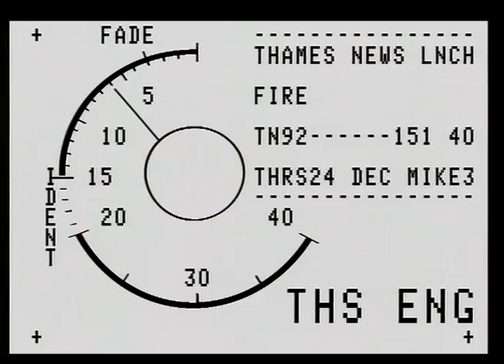TN-92-151-040.m4v | Thames News Archive Footage